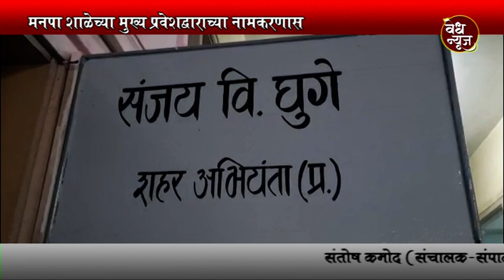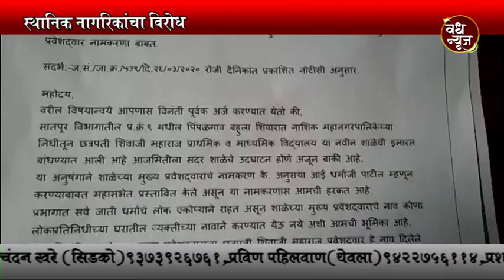Vedh News | मनपा शाळेच्या मुख्य प्रवेशद्वाराच्या नामकरणास स्थानिक नागरिकांचा विरोध